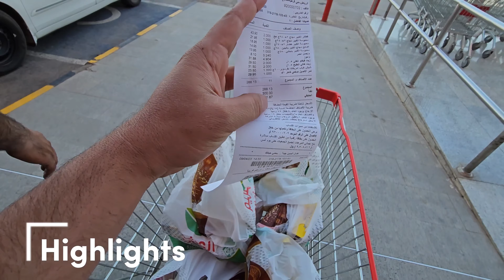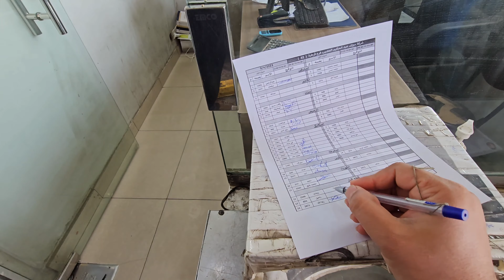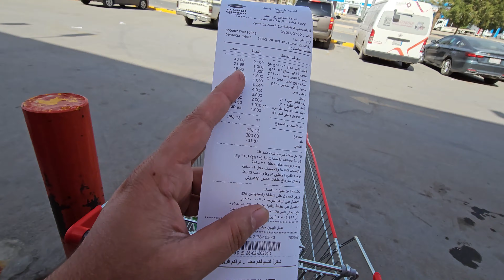Aj Logo Ny Mera Mazak Uraya🤐😪|| People Laugh at me 😭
17,000 Meals Distribution Daily in Madina
Near to Masjid An Nabwi
Outstanding HUGE KABAB IFTAR in MADINA
💛is like a FESTIVAL🤩